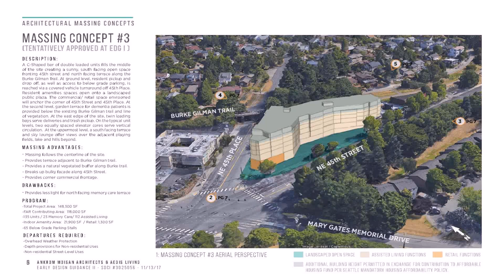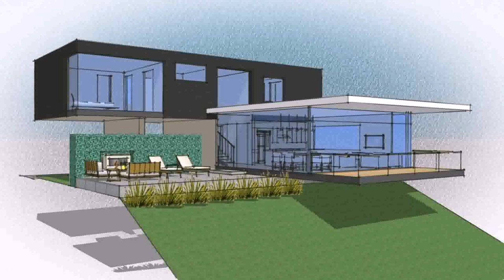Multilevel Hillside House Plans (see description)